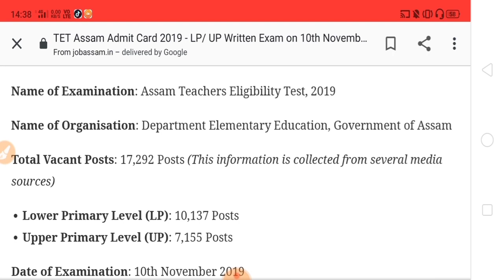Tet শিক্ষাৰ্থীৰ বাবে সু-খবৰ।।Tet 2019llAssam tetll Assam tet resultsll Assam tet good newsllassam ll